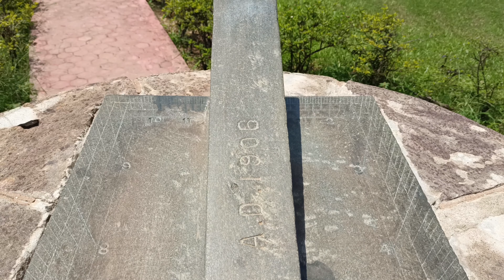DAY 296 || Konark tourist places || places to see in konark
initially I was sceptical of going into a museum. would have regretted had a not gone in. too much of Indian history in this museum finally what people ignored I noticed it was a sundial and the pointing from the shadow was precise how could people in 19th century plan that well hats off gentleman.
4 km away from Konark was a beautiful beach called chandrabhaga must visit if you come to Konark also see Sun temple. it's called Sun temple because Sun god is worship here.